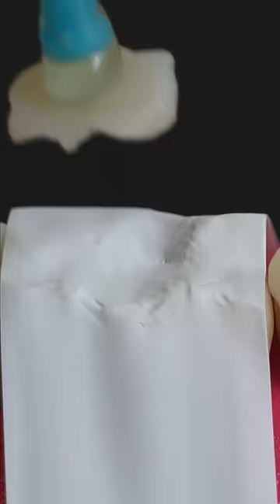Fantastic Tooth Caries Restoration#shorts